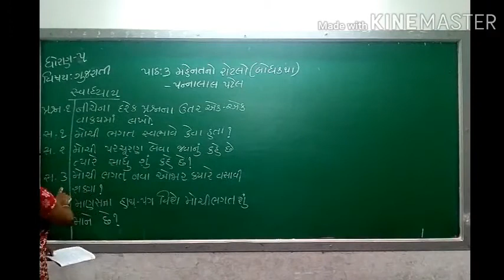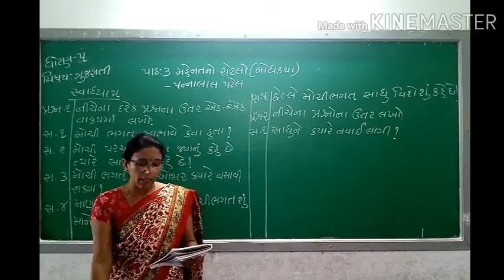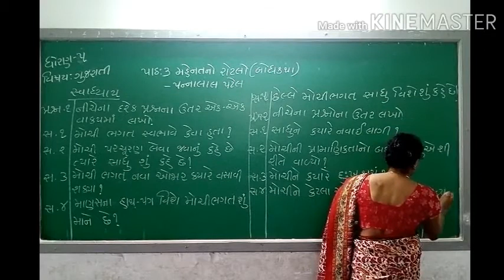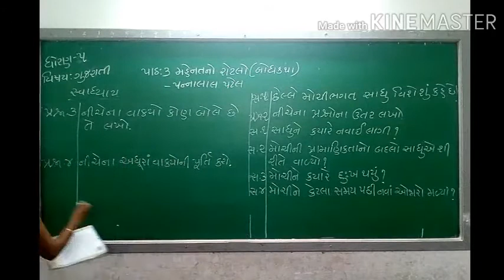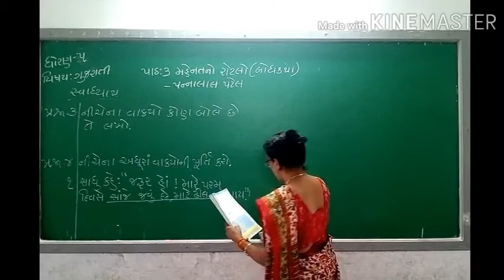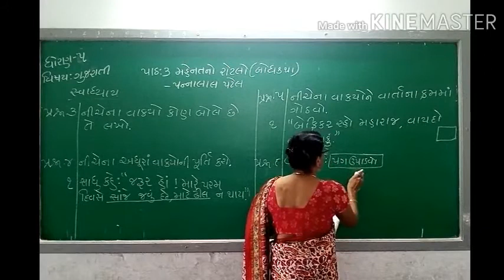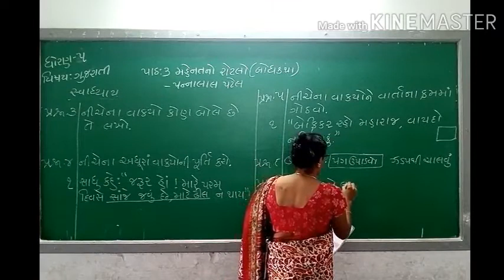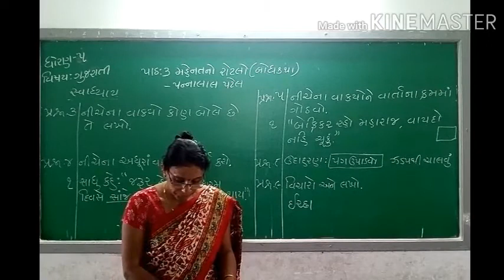Std-5 Gujrati Cha-3 lec-4